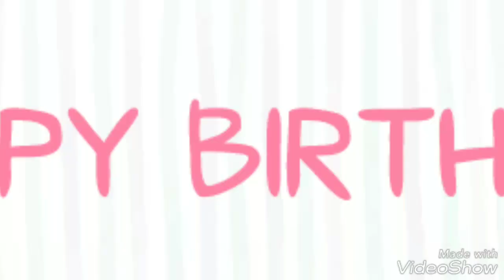Birthday Celebration at The Tiny Scholars Play School Top Paloura Jammu